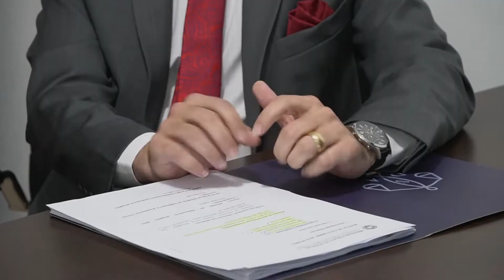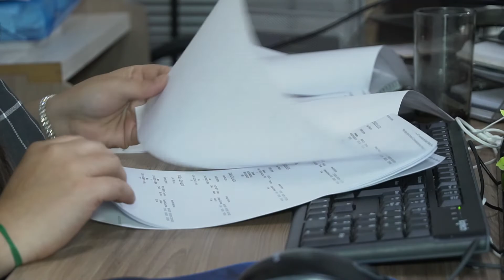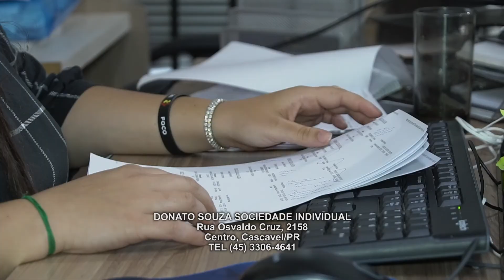DONATO SOUZA SOCIEDADE INDIVIDUAL DE ADVOCACIA, CASCAVEL/PR, EMPRESÁRIOS DE SUCESSO TV